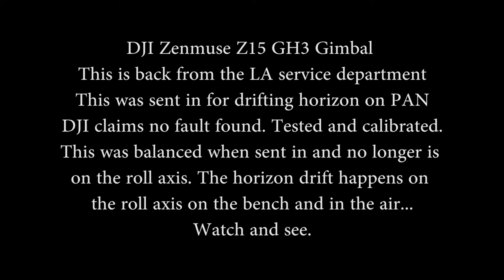DHI Zenmuse Z15 GH3 Gimbal Horizon Drift while Panning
DJI Zenmuse Z15 GH3 Gimbal
This is back from the LA service department
This was sent in for drifting horizon on PAN
DJI claims no fault found. Tested and calibrated.
This was balanced when sent in and no longer is
on the roll axis. The horizon drift happens on
the roll axis on the bench and in the air...
This was the problem before I shipped it in for service